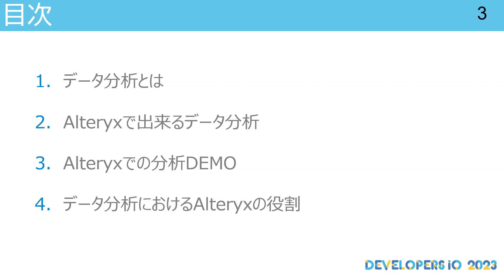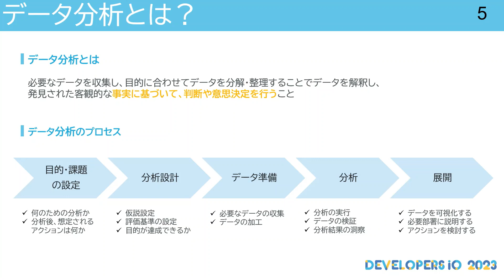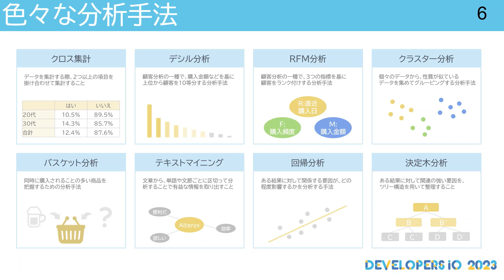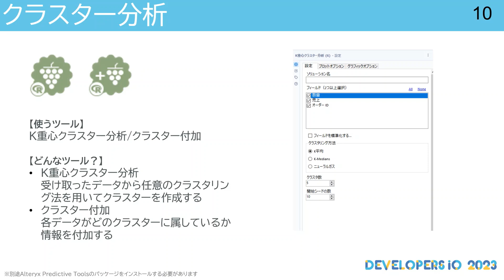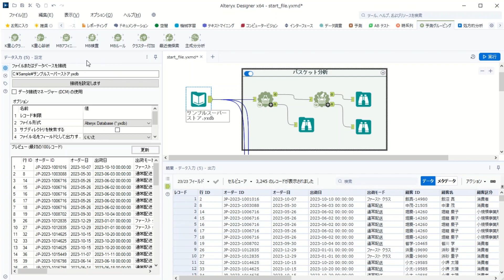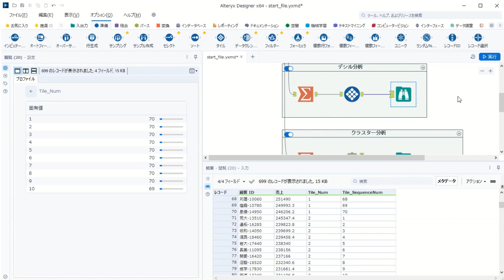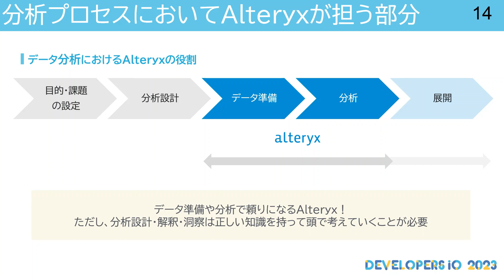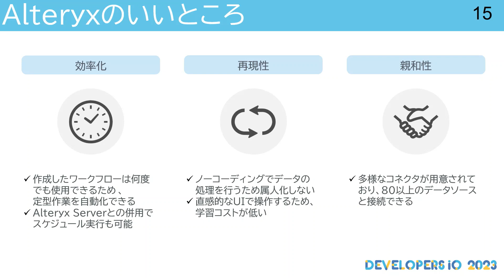Alteryxで始めるデータ分析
データ加工や前処理で便利なAlteryxですが、Alteryxでもデータ分析を実行できるのはご存じでしょうか？今回は、データ分析の基本的な考えと、身近な分析手法をAlteryxで行う方法について紹介します。

■目次
00:00 オープニング
00:05 自己紹介
00:32 セッションの内容
01:02 データ分析とは何か
04:27 身近な分析手法の例
05:16 Alteryxで行う分析手法の紹介
07:43 Alteryxの分析デモ
13:01 データ分析でのAlteryxの役割
14:05 Alteryxの利点

■デモ実行環境
・Windows 10 Pro
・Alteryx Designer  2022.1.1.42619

アライアンス事業部
Ikumi
エンジニア